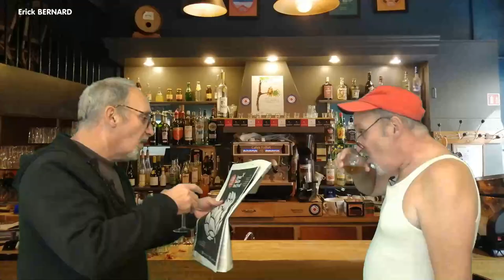AU BISTRO - Le facteur. Les Ados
Allez hop ! Deux brèves de comptoir pour le prix d'une !
Fait pêter la video mec !

Merci d'avance  ;-)